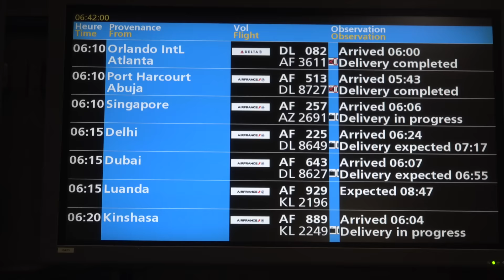Une nouvelle vie pour Ardacha // EPISODE #1 Arrivée à l'aéroport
Ardacha, 8 ans, est atteinte d’une grave maladie cardiaque impossible à opérer au Congo, son pays d'origine. Grâce à notre grande chaine de solidarité, elle va pouvoir être prise en charge par Mécénat Chirurgie Cardiaque.

Le voilier Initiatives-cœur, skippé par Tanguy de Lamotte, s’engage dans de grandes courses au large pour sauver des enfants. Chaque course est l’occasion de sensibiliser le public et permet de collecter des fonds pour cette belle cause.

Navigateur déterminé, courageux et généreux, Tanguy de Lamotte met ses qualités humaines au service de la cause des enfants malades. Son parcours dans la voile et son engagement solidaire ont toujours été intimement liés.

Sportif d'exception mais aussi architecte navigateur, il sillonne les mers pour partager avec le grand public son amour des océans et sa passion de la navigation.

Skipper expérimenté, Tanguy de Lamotte s’est illustré dans le dernier Vendée Globe en partageant au jour le jour, avec le public, son épopée de 3 mois autour du monde. Seul skipper à naviguer aux couleurs d’une association humanitaire, son aventure a rencontré l’engouement du public et permis d’opérer 20 enfants malades du cœur.

Tanguy de Lamotte, le skipper d'Initiatives Coeur, est allé l'accueillir à son arrivée à Paris, aux côtés de sa famille d'accueil.

Réalisation: Nicolas FABBRI